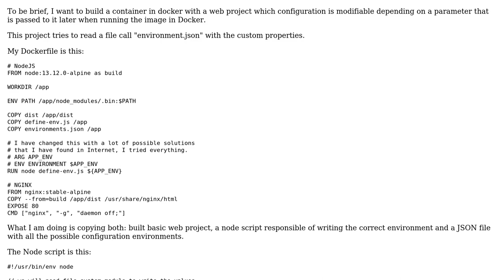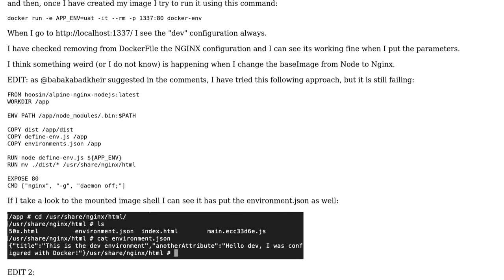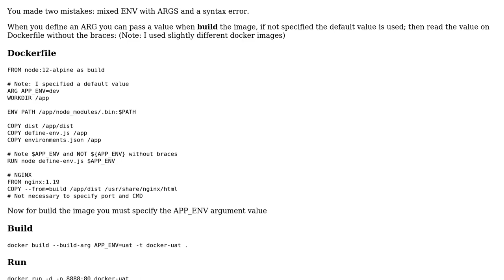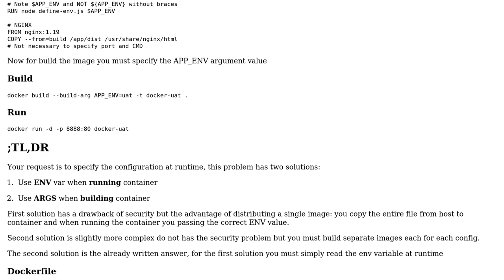Passing environment variables in Dockerfile not working when I use 2 baseImages (2 Solutions!!)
Passing environment variables in Dockerfile not working when I use 2 baseImages

With thanks & praise to God, and with thanks to the many people who have made this project possible! You are responsible for your own actions.